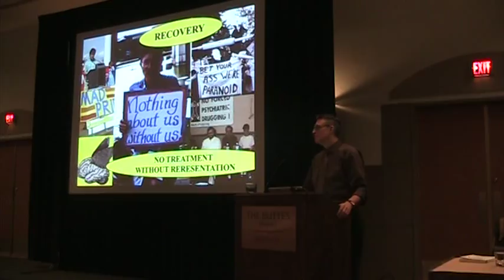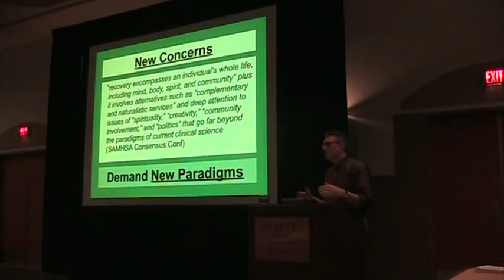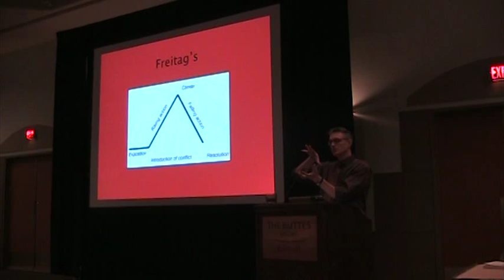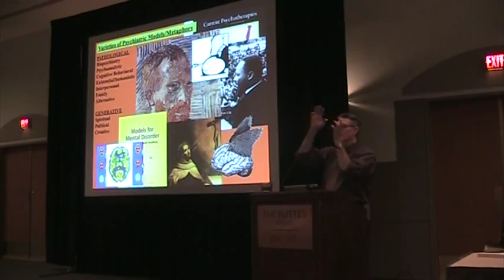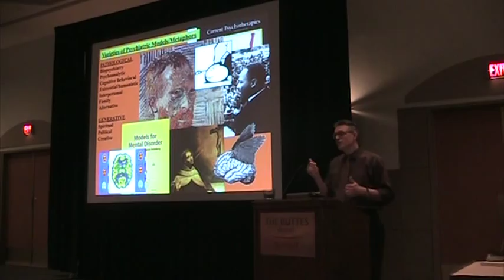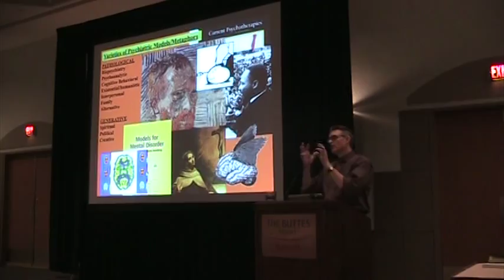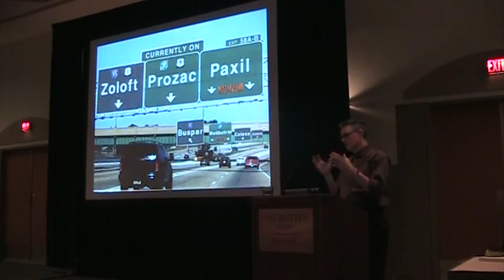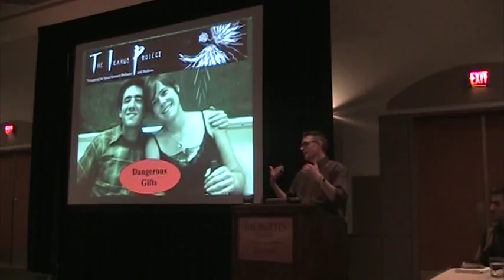Brad Lewis at the AACP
Professor Bradley Lewis speaking about narrative psychiatry at the American Association of Community Psychiatrists